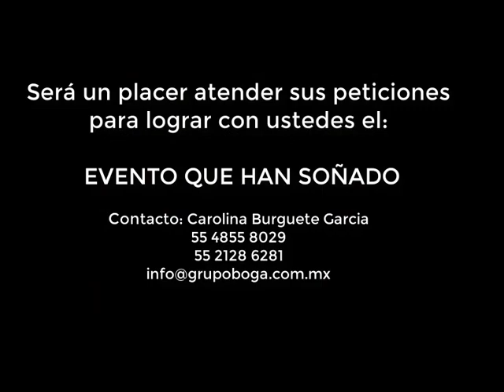Video campaña Bodas final 1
Video promocional Bodas